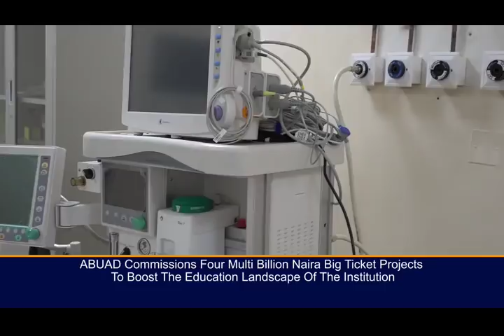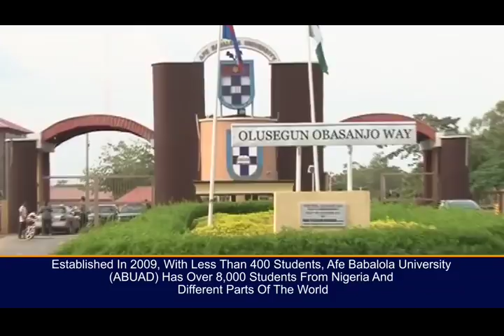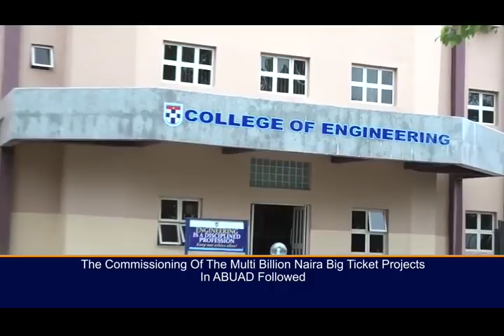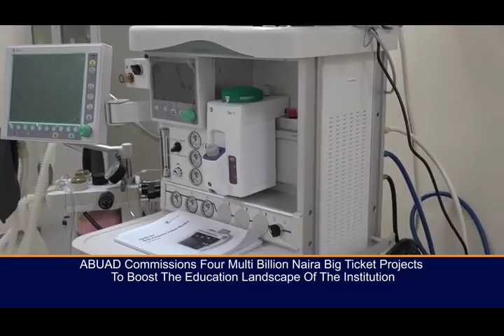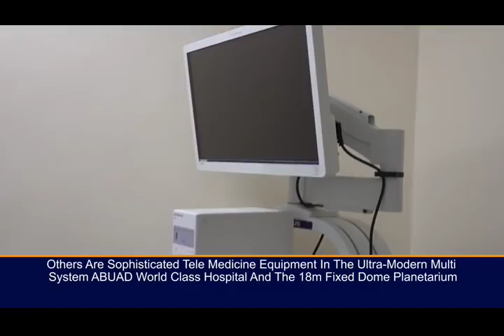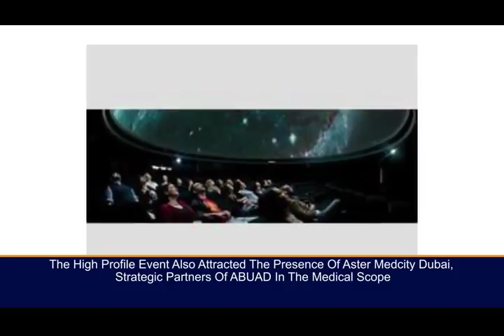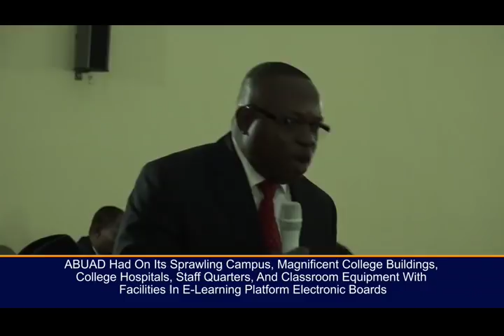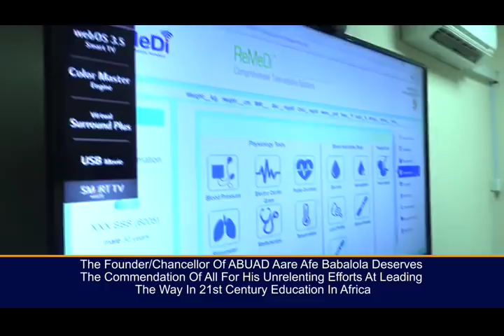AFE BABALOLA UNIVERSITY ABUAD ADO EKITI NIGERIA IN FOCUS